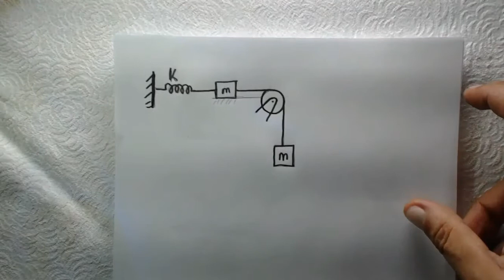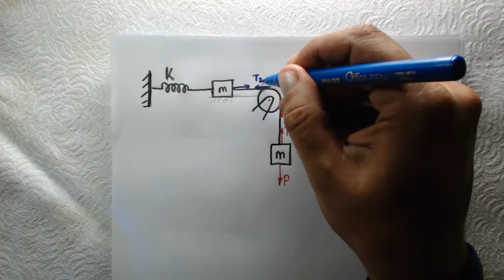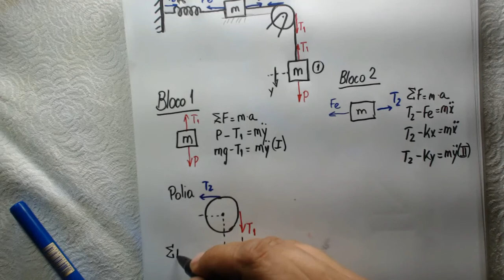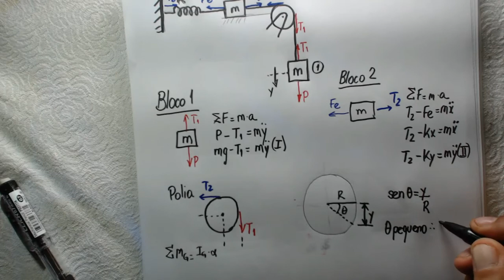Vibrações mecanicas modelagem de sistema de blocos com polia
Neste vídeo é apresentada a resolução de um exercício que envolve blocos e uma polia em rotação. É um caso clássico de exercício de modelagem de sistemas vibratórios utilizando a Lei de Newton e a linearização do sistema.  O objetivo é determinar a frequencia natural do sistema. Esse tipo de resolução é excelente para quem tem dificuldade em trabalhar com a resolução de equações diferenciais em modelos vibratórios.